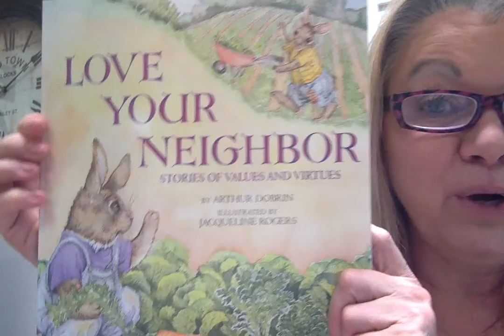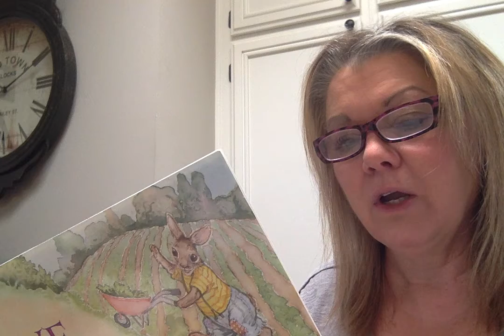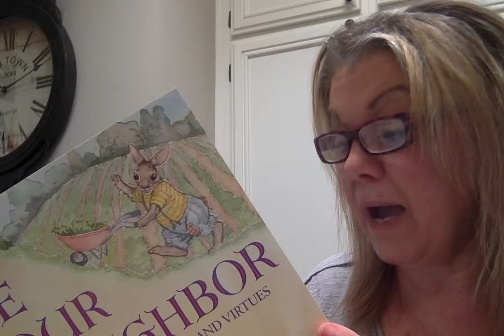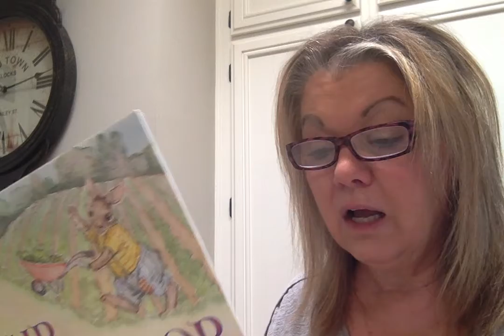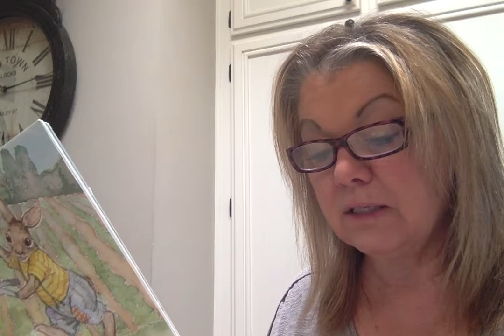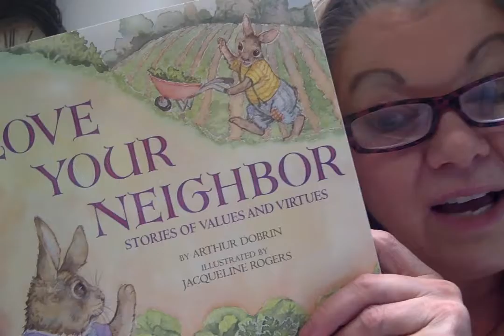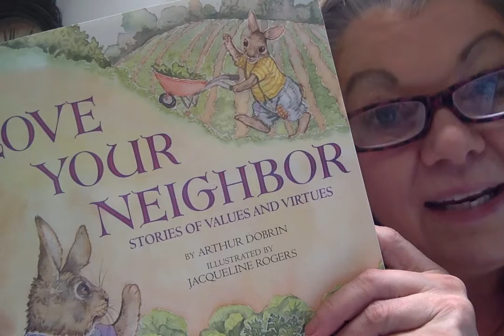Passing Through a Gate by Arthur Dobrin and Jacqueline Rogers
An illustrated collection of thirteen nondenominational stories invites both parents and children to explore the importance of values and virtues, as well as moral questions ranging from tolerance and prejudice to love.